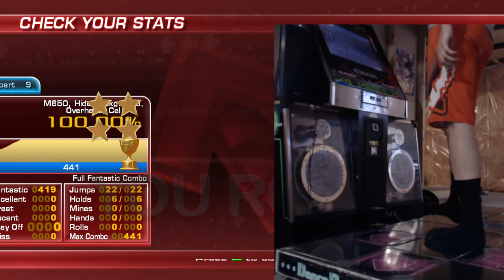[ITG] Music Pleeze - 100%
#28, quadded on 8/23/2009.